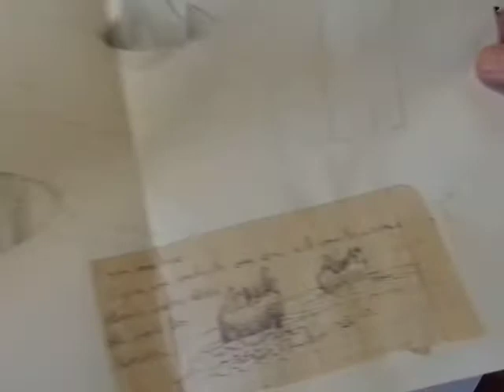N°1Techniques crayon aquarelle et feutre + lavis Vidéo sur la direction prise dans mon art.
Suite du projet dessin aquarellé, ici une petite explication de l'origine de l'oeuvre avec les croquis préparatifs.